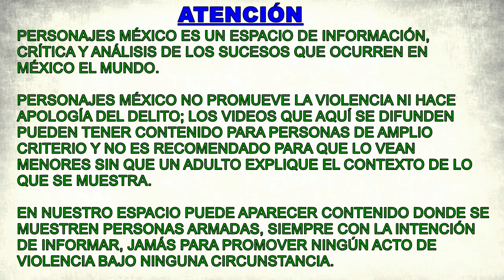Cinco muertos y cinco heridos en El Marqués, Querétaro, en un evento de carreras de caballos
En la comunidad de Santa María Begoña, municipio de El Marqués, Querétaro, el día de ayer hubo una balacera en un evento de carreras de caballos, ilegales. El saldo es de cinco personas muertas y cinco heridos. Hay una mujer herida en calidad de detenida.